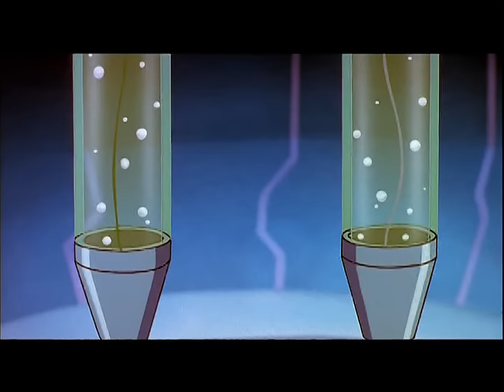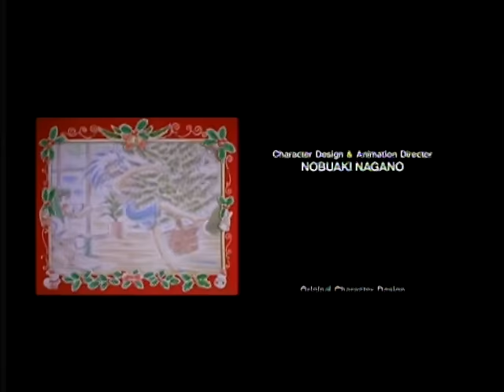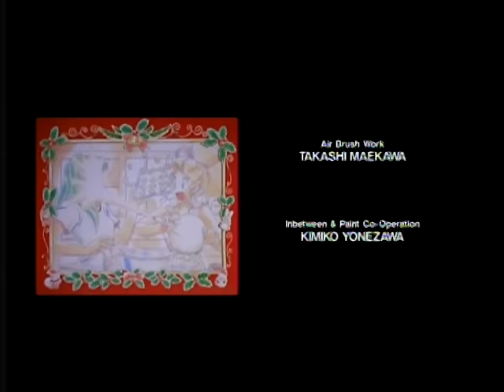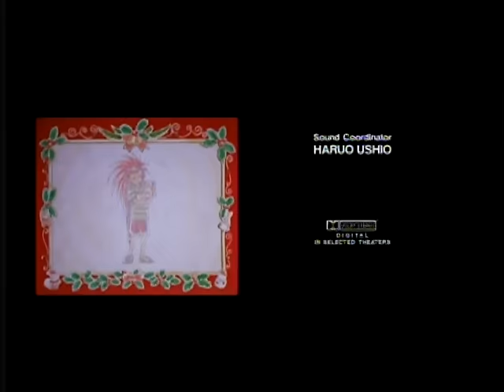Tenchi Muyo! The Daughter of Darkness (Full Movie)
Note to my subscribers: This is not my video that I made, I just uploaded this full length of the Tenchi Muyo The Daughter of Darkness movie, so hope you better understand that

I cannot find the full length of Tenchi Muyo! The Daughter of Darkness on Youtube, so I decided to bring it up. Hope you enjoy it!

Disclamer:
I do not own Tenchi Muyo in this video. Tenchi Muyo! The Daughter of Darkness was owned by Pioneer Animation and Funimation. Please support official release.